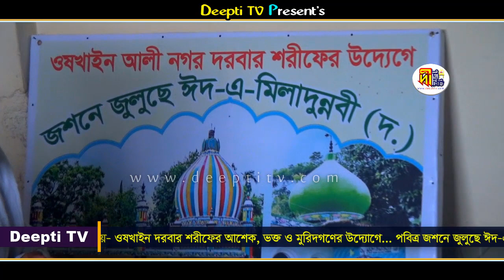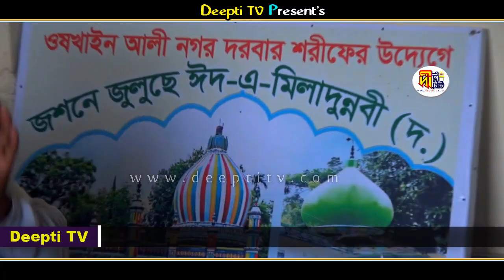জশনে জুলুছে ঈদে মিলাদুন্নবী (দ.) ছদারতে: মৌলানা নিজাম উদ্দিন ছিদ্দিকী | ওষখাইন দরবার শরীফ Deepti TV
▶ইসলাম সম্পর্কে জানার জন্য, ইসলামের বাণী সর্বত্র
বিস্তারের জন্য আমরা চেষ্টা চালিয়ে যাচ্ছি।
এর মাধ্যমে সর্বত্র বিস্তারের জন্য সহযোগিতা করুন।

সুন্নীয়তের নতুন নতুন ওয়াজ মাহফিল পেতে আমাদের Deepti TV
ইউটিউব চ্যানেলটি  এখনি সাবক্রাইব করুন ।

📽Waz Recorded by Deepti TV.
This product is copyright of Deepti TV.

দীপ্তি টিভি চ্যানেল এর ভিডিও সমূহ বিনা অনুমতিতে সোশ্যাল মিডিয়াতে
রি আপলোড করবেন না।

জশনে_জুলুছে_ঈদে_মিলাদুন্নবী (দ.)
ছদারতে